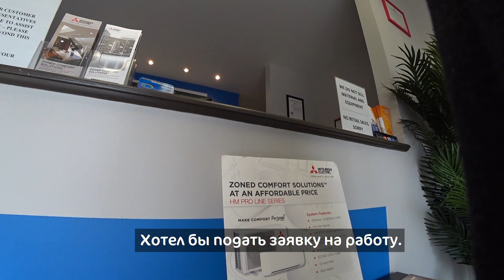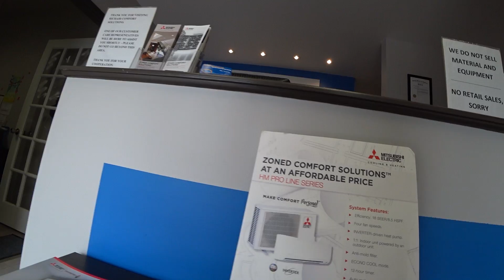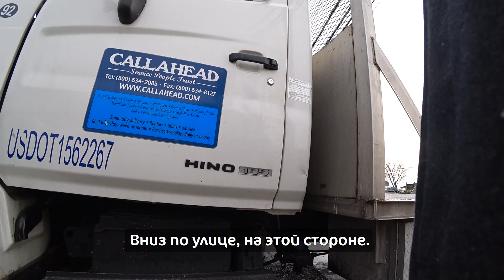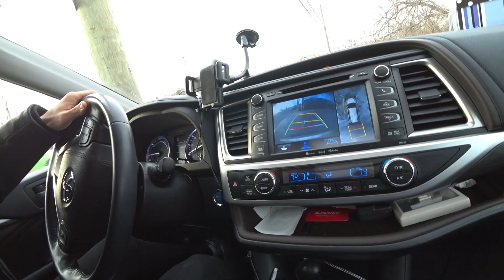Четыре Вакансии за день в США / В поисках новой работы.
Сегодня я снова находился в поисках новой работы и побывал на четырех вакансиях за день. Необычные работы, которые есть только в Америке и сколько на них можно заработать? Обо всем этом в сегодняшнем влоге из США.